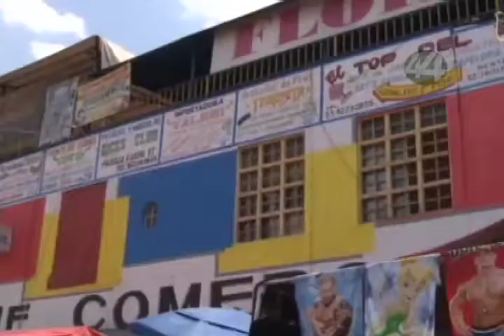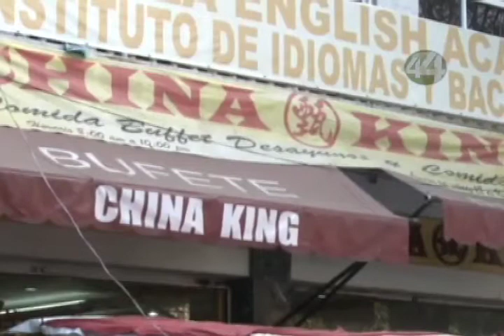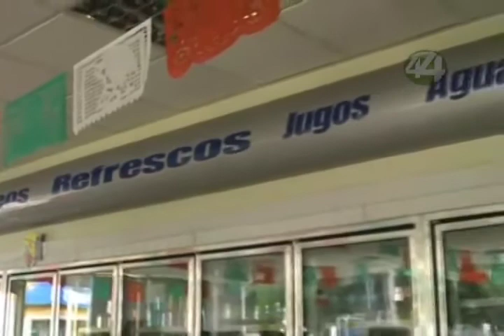Señal Informativa: Por modernizar a las micro, pequeñas y medianas empresas en Jalisco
La Secretaría de Economía y el Instituto Jalisciense de Tecnologías de la Información redoblarán esfuerzos para que las micro, pequeñas y medianas empresas en Jalisco, incorporen tecnologías de la información en sus procesos y puedan aumentar su productividad.
La Secretaría de Economía prevé crear un fondo de mil millones de pesos a nivel nacional para apoyar en la modernización de las micro, pequeña y medianas empresas, informa el subsecretario de la dependencia Rogelio Garza.

Informa: Georgina García Solís